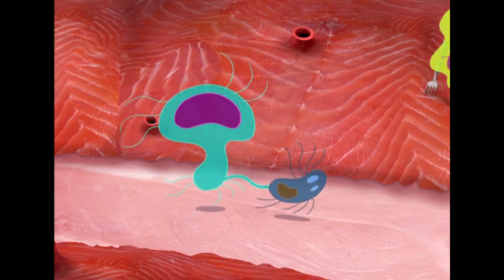Les Zinzins de l’espace 🤞🙆‍♂️ SUPER Gorgious Klatoo 🙆‍♂️🤞 Episode en HD